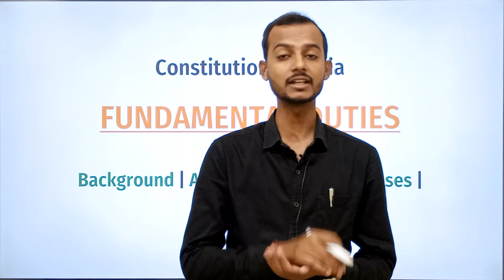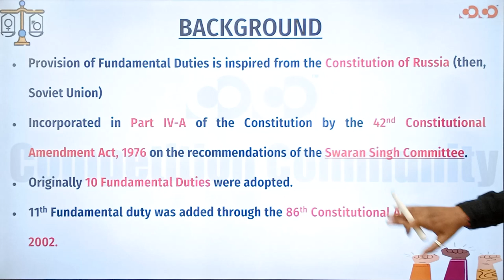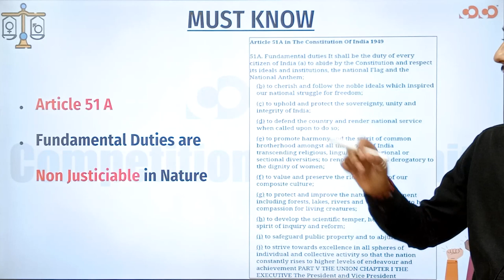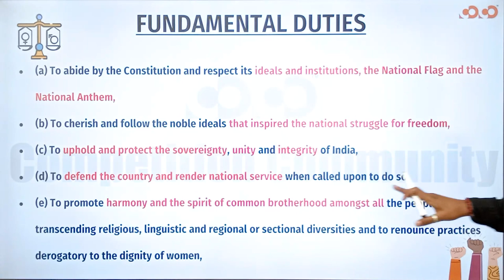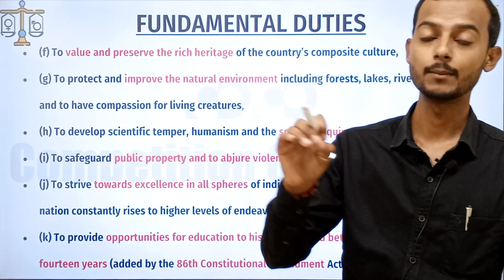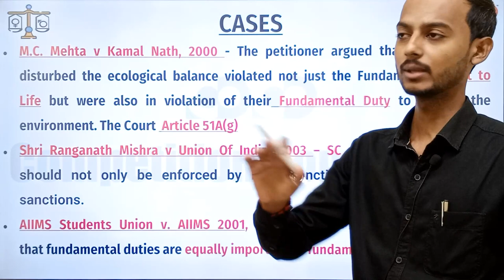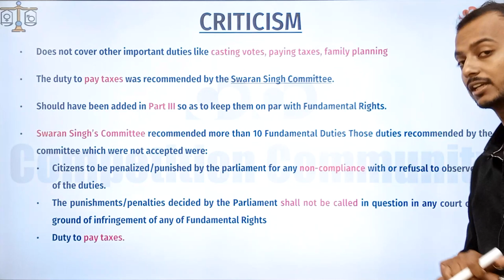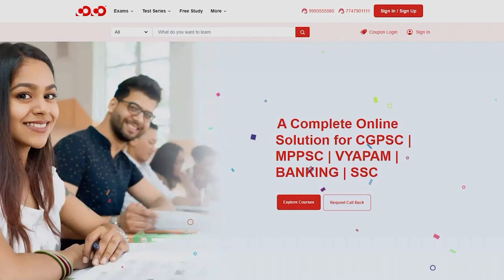Article 51-A Fundamental Duties | Lect-9 | Law Simplified Series | Competition Community